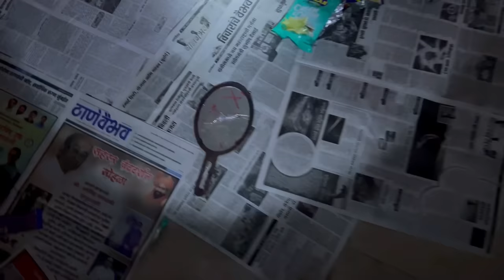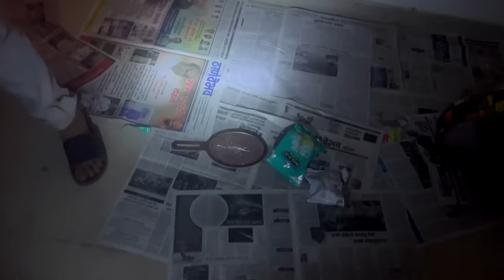Living in Real HAUNTED House 😨For 24 Hours With TSG Mann & Ronish 😭 Extremely ⚠️- Jash Dhoka Vlogs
24 Hours in Forest 🌳 Challenge
24 Hours in Jungle Challenge

TSG Vlogs

gta 5
playstation 4
ps2
gameboy
ps2 games
connect 4

garena games
ff diamond

PRAGATI VERMA

LIVING IN  HAUNTED HOUSE FOR 24 HOURS HUNGRY BIRD